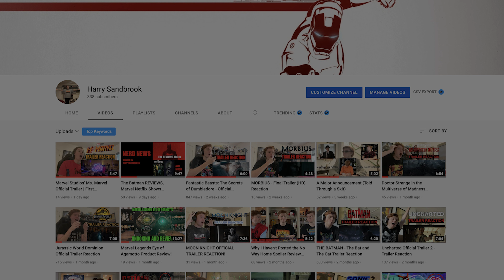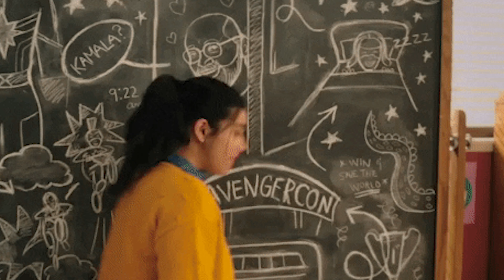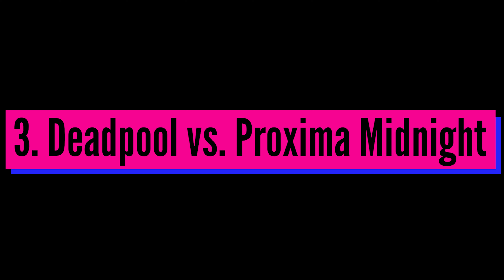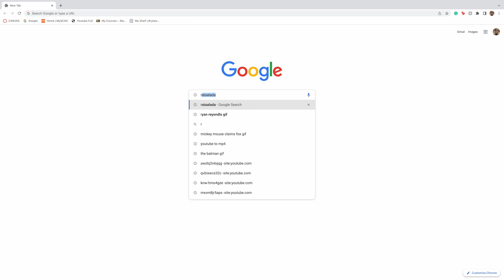Kenobi TRAILER, Deadpool DEBUT, Riddler UPDATE, God of War Series CONFIRMED & More! | Nerd News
In this episode of Nerd News (which covers news from 3/7/22 - 3/13/22), I talk about the new trailer for Obi-Wan Kenobi, Deadpool news, Updates on the Riddler's Website, and so much more!

Sorry this episode is late, and this Sunday's episode might be a bit late too due to a hectic time in the house, but hopefully, I should be back to my regular schedule soon.